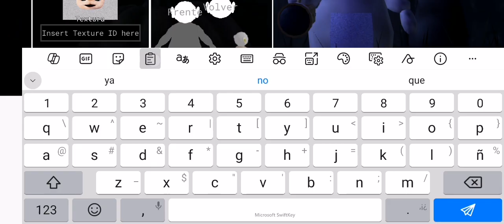how to get a newborn skin slendytubbies vs redux 1